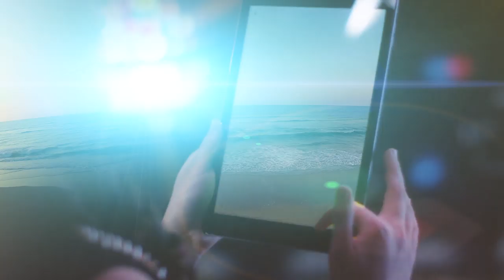Rama - Welcome (official video)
Artist: M.Raciti
Direzione Artistica: Ramacarsystem
Author & Producer: M. Romano
modelle: Alessandra Martines - Cinzia Timpanaro - Alessia Barbuscia - Giuly Barbuscia
Location: Patner Casale Marchese
Video Maker Vito Reina